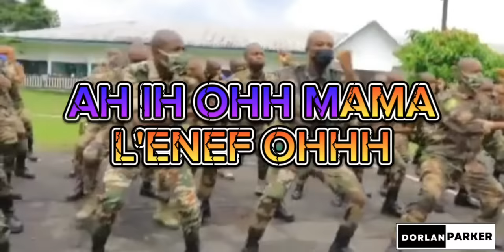MORAL BANDÉ - SON MILITAIRE GABONAIS (Lyrics by Dorlan Parker)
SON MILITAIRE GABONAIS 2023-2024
TITRE : MORAL BANDÉ
AUTEURS : LE MAMBA NOIR Ft COLA LE ROSSIGNOL
LYRICS VIDÉO BY DORLAN PARKER